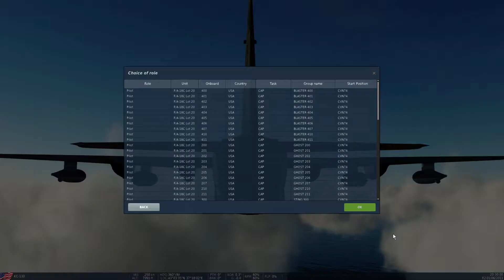DCS F/A-18C CASE1 45ktsWOD 70Turb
One more windy and gusty case 1 - 45kts wind over deck and turbulence set at 70. flying the ball and adapting the pattern to wind conditions